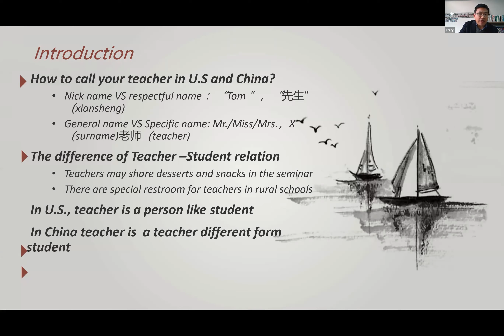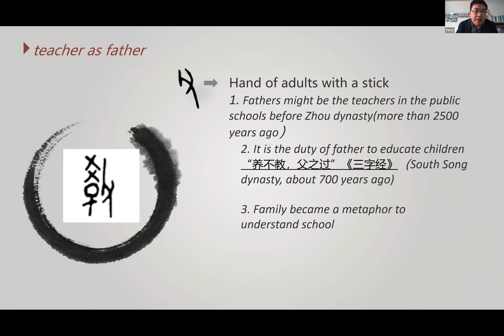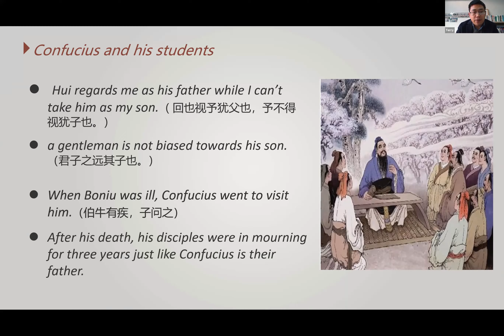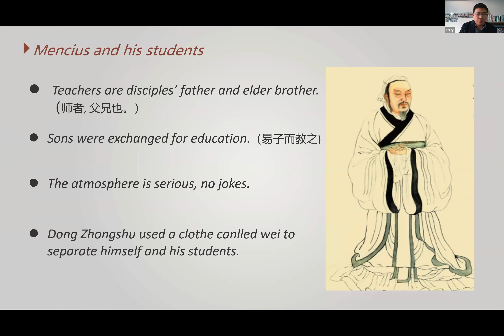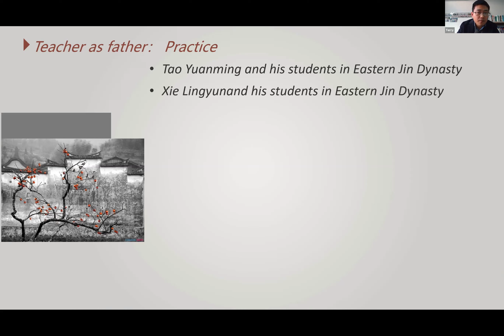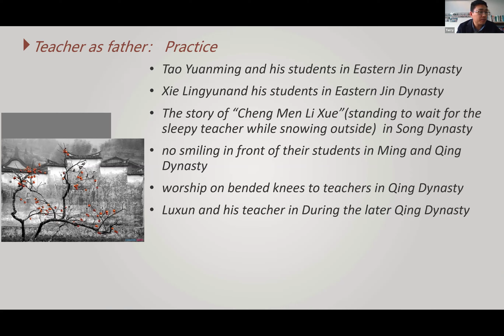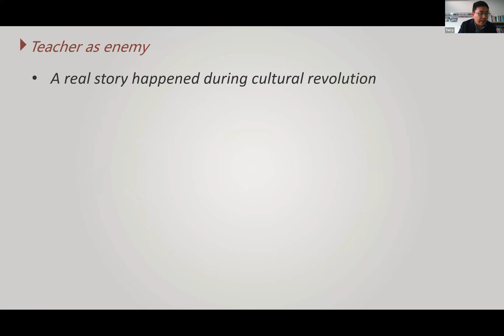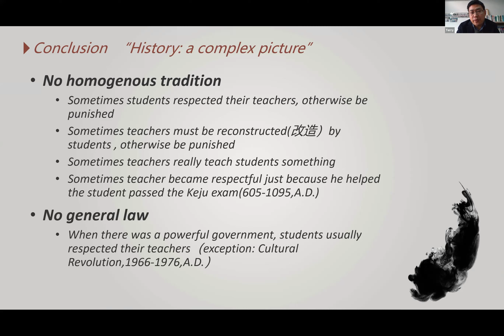Chinese Teacher Education Cultural Tradition and New Development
Presented by: Jiaqiang Wang, Associate Professor at Nanjing Normal University (China)

Programming provided by the Center for East Asian Studies and the Department of Curriculum & Instruction.